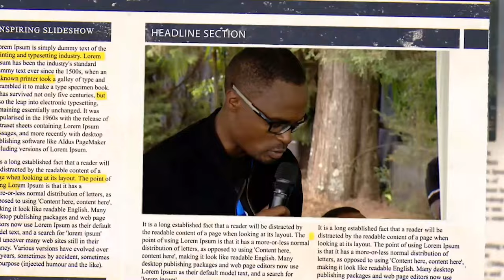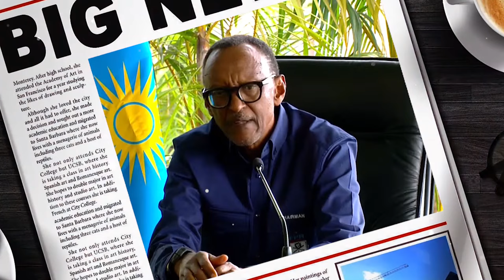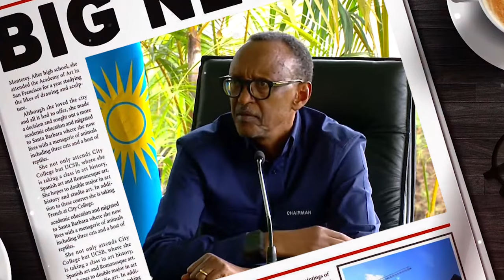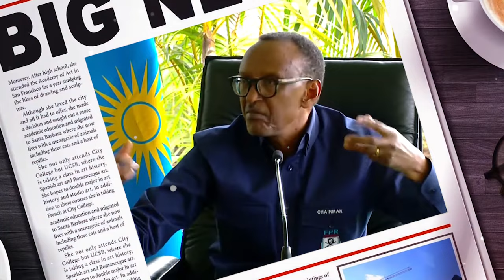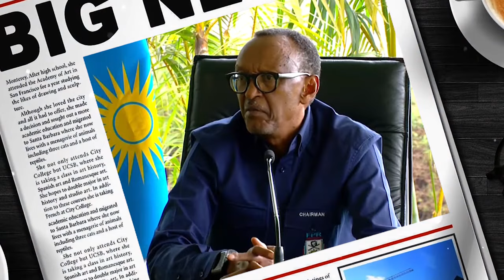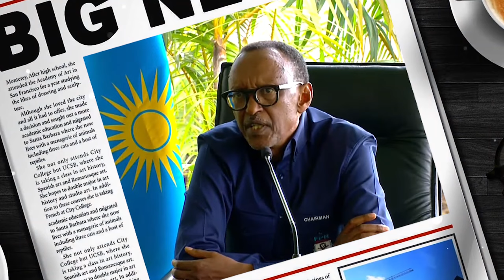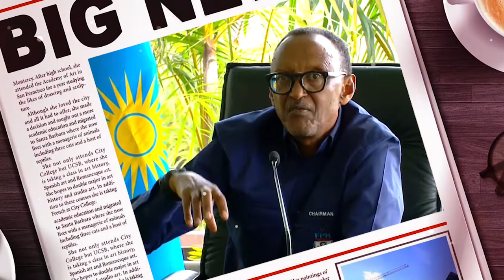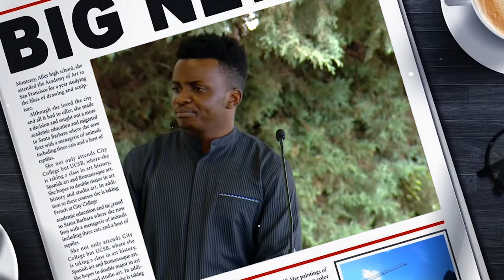WOWE NKUBONA BURI MUNSI KURI SOCIAL MEDIA😋NTABWO TWARI TUZI KO TWATSINDA URUGAMBA